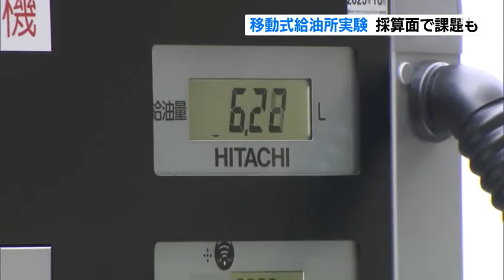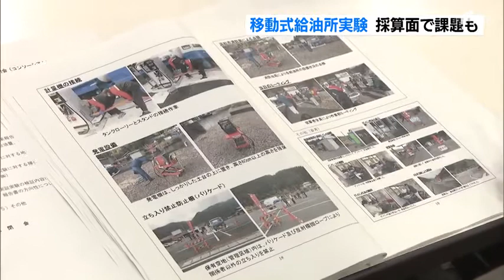実用化に期待も 採算面で課題 天竜区の移動式ガソリンスタンド実験